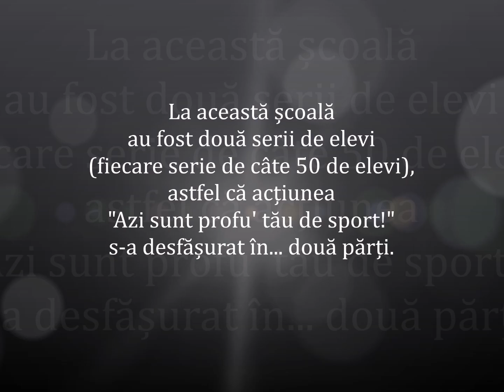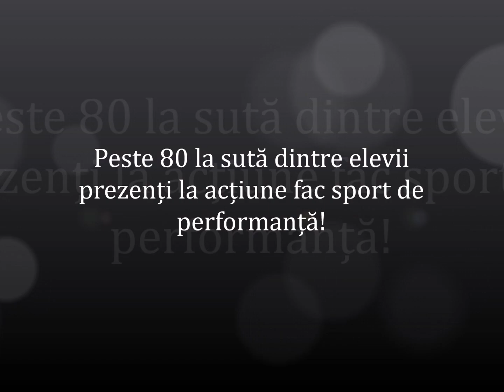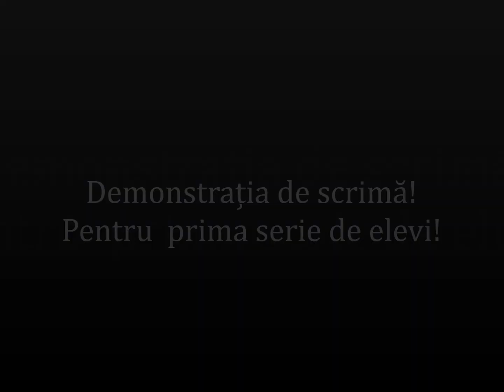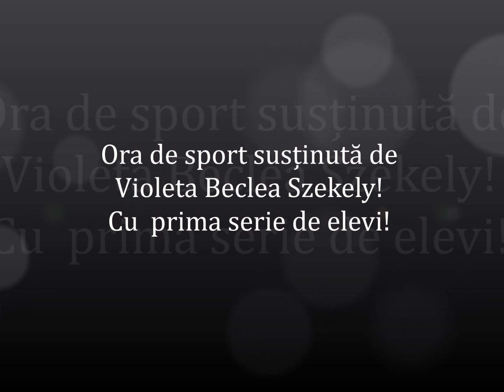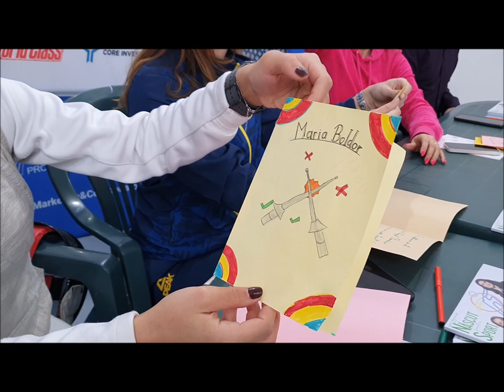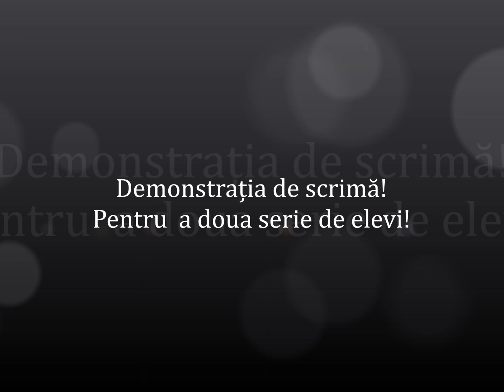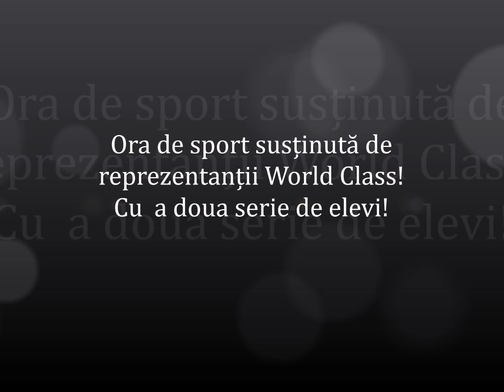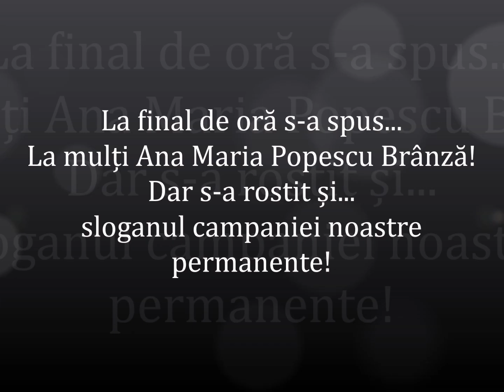Ediția nr. 9 - "Azi sunt profu tău de sport!" - Revista Născut pentru Sport ediția națională nr. 2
Ediția 9 din suita de acțiuni "Azi sunt profu tău de sport!" din 2022 din București și județul Ilfov, suită prin care distribuim, gratuit, Revista Născut pentru Sport ediția națională nr. 2, a avut loc pe 25 noiembrie,  la Școala gimnazială 150 din Sector 5.

Surprizele pregătite de micuții elevi ai Școlii Gimnaziale 150 din București au creat emoție, au atins inimi de... campioane, mari campioane! Și vorbim de o acțiune... dublă! La această școală au fost două serii de elevi (fiecare serie de câte 50 de elevi), astfel că acțiunea "Azi sunt profu' tău de sport!" s-a desfășurat în... două părți.
Cine au fost profe de sport?
Violeta Beclea Szekely
Atletă de talie mondială, multiplu medaliată olimpic, mondial și european  Ana Maria Popescu Brânză
Campioană olimpică, mondială și europeană
Maria Boldor
Medaliată cu bronz mondial
Andreea Dincă
Campioană europeană.

Chiar dacă a doua zi era ziua de naștere a Anei Maria Popescu Brânză, copiii i-au urat la mulți ani cu o zi înainte, în timpul acțiunii!

În cadrul acestei acțiuni, invitatele noastre au transmis, fiecare, câte un frumos și emoționant mesaj-pledoarie pentru a face sport, dar au și povestit despre debutul lor în sport. Apoi Violeta Beclea Szekely a susținut ora de sport cu elevii din prima serie, iar scrimerele Maria Boldor și Andreea Dincă au realizat, pentru ambele serii de elevi, câte o spectaculoasă demontrație de scrimă, timp în care Ana Maria Popescu Brânză a explicat copiilor ce înseamnă sportul scrimă, câte ramuri sportive include acest sport, în funcție de armele folosite. Ba mai mult, elevii au avut ocazia, spre încântarea lor, să atingă floretele celor două scrimere!

În cea de-a doua parte a acțiunii, am avut bucuria de a-i avea alături pe reprezentanții partenerului nostru - World Class România - respectiv pe Laura Alexe și pe Cristi Bolfos - care au susținut ora de sport cu elevii din seria 2.
Toți invitații, la final, au oferit elevilor, cu autografe, Revista Născut pentru Sport ediția națională nr. 2.